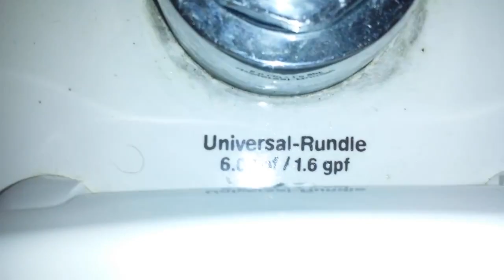[11] A 1990's Universal-Rundle Trimont toilet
Didn't expect this to be here!!! There is another one in the women's room. This building was built in 1970 and renovated into a restaurant in the 90's